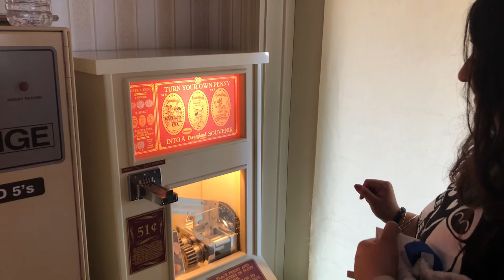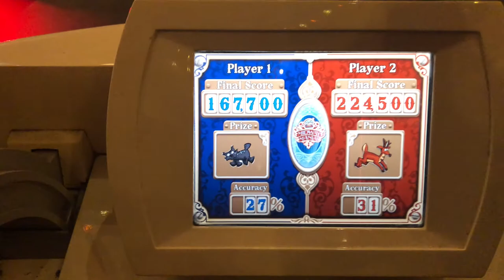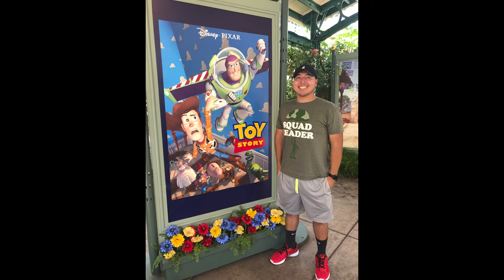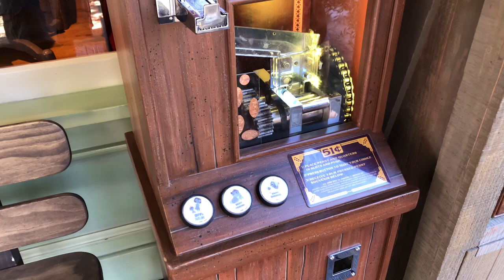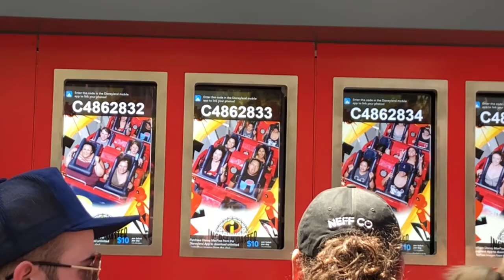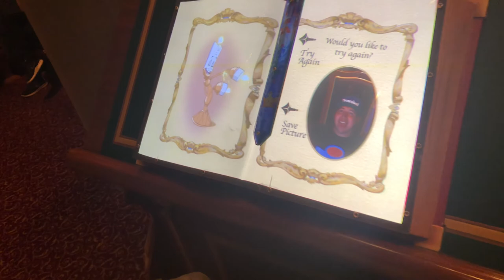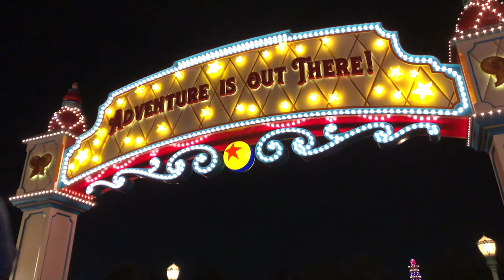Throwback to our first Disney Vlog!!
Our First Disney Vlog! In honor of Disneyland reopening we wanted to show you a pre pandemic DisneyVlog ! We can not wait to get back to the parks and see everyone!!